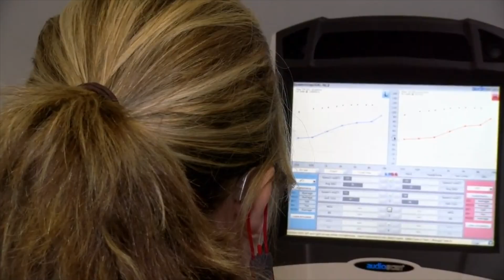Kelly Lebel - Video Interview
Video production final assignment.  Toronto Film School at Yorkville University